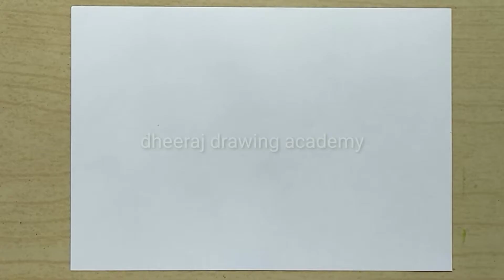kids easy drawing a small hut